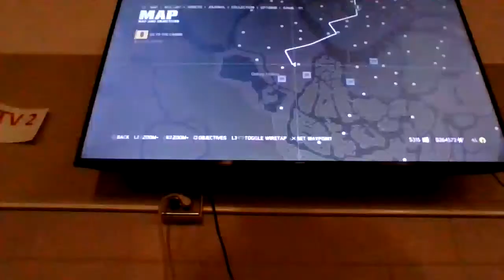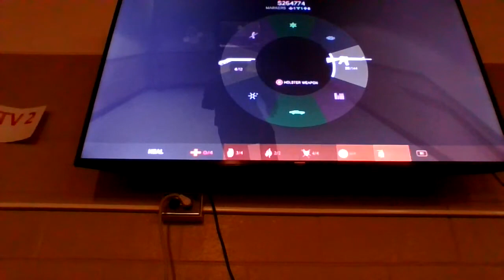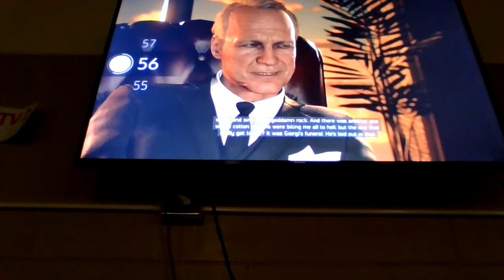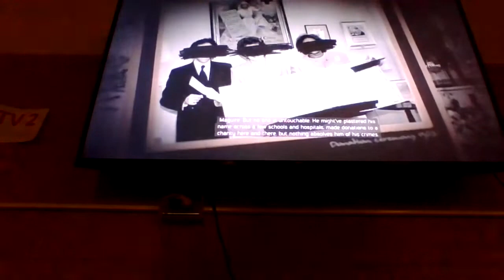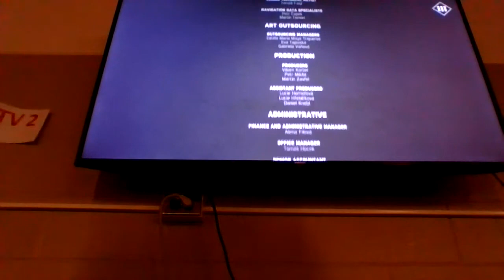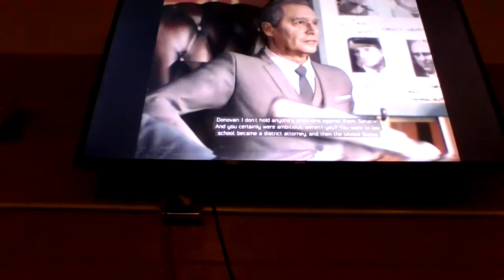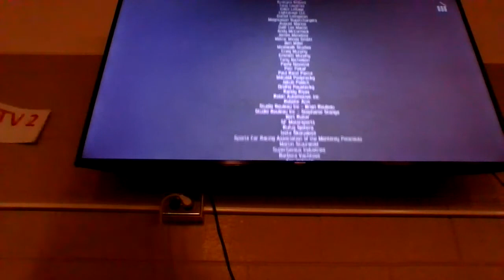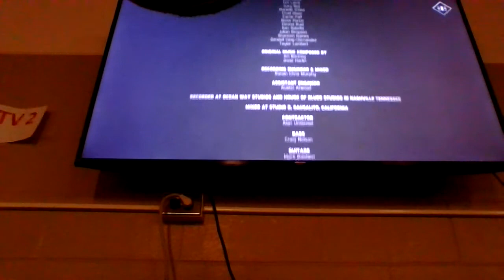How Lincoln clay took over america🌎) chapter 16 Total domination 👑⭐💥😎🥰😈🎮🍿🍿🎥😎🤓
Lincoln clay finally kills Sal marcano and his son gorge  and takes over america in this final chapter of how Lincoln clay took over america